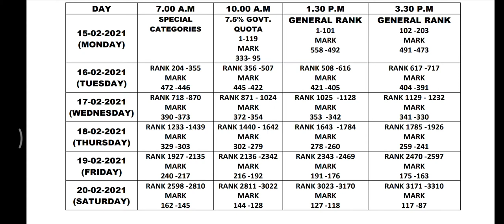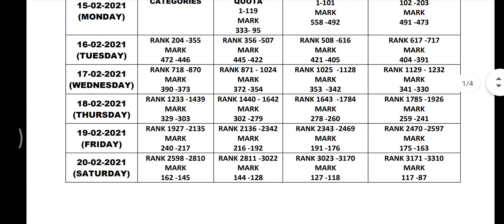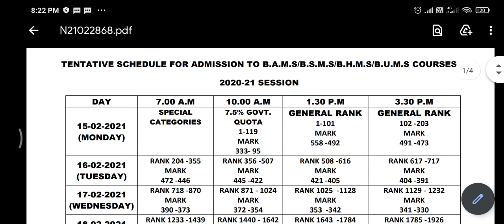Counselling Schedule govt Quota